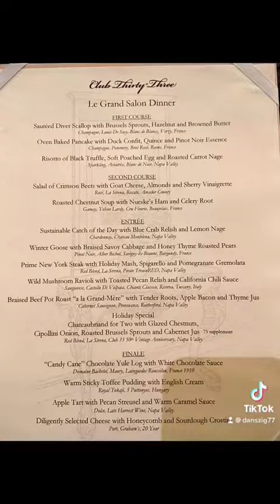Disneyland Restaurant Challenge Club 33 Edition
We actually got invited to Club 33 and went. It’s a way different experience than anything else, but so good. So much to experience, but this focus was on the food.